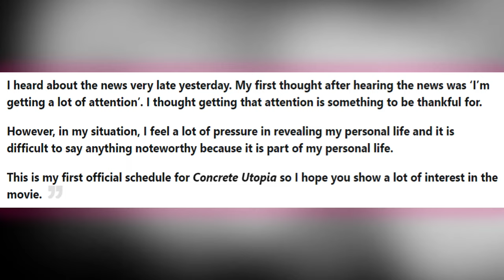Park Seo Joon Finally Reveals his Relationship with Hong Soo Yeon (Xooos)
The famous korean actor Park Seo Joon, finally gives reaction and speaks about his dating rumor with the YouTuber Hong Soo Yeon or Xooos. It can be recalled, that they were rumored to be dating yesterday, after a photo of them together surfaced on social media.